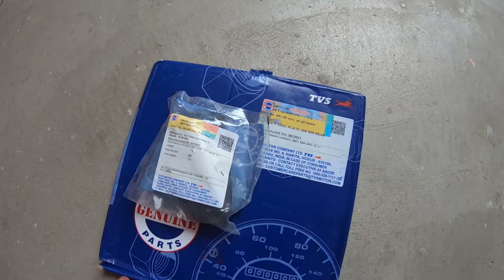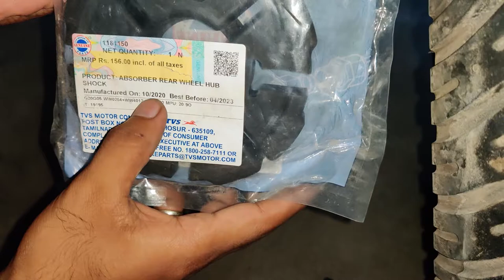Disk Plate Craked | Disk Plate & Disk Pad Changed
Hello Friend's

Speed Sensor For Apache
Complete Master Cylinder
Disk Pad
Disk Plate

Fog Light
Realme Narzo 30a
Seat Cushion
Wind Shield for Bullet 350
ResQtech Inflator
GPS Engine Cut Off System

Amazon Shop

Fog Light
Realme Narzo 30a
Seat Cushion

Amazon Shop